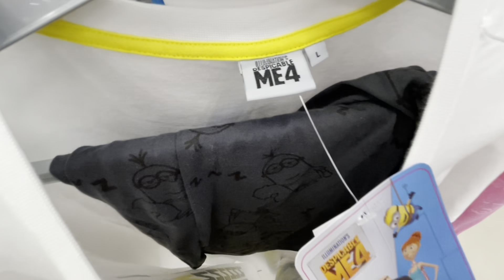PEPCO📍BLUZECZKI NA NOWOŚCIACH📍PIŻAMKI📍KOSZULE📍PLUS DZIAŁ MĘSKI📍NOWOŚCI Z WIESZACZKA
📍OPIS ZAWIERA LINKI reklamowe/AFILIACYJNE📍

Nagrywam iPhone 12 pro           @Apple                      od  ​           @TMobileCZ                                                          ​⁠                                                   ​⁠                            ​⁠                 ​⁠           ​⁠                  ​⁠                                           ​⁠                    ​⁠                ​⁠                      ​⁠            ​⁠     ​⁠        ​⁠          ​⁠         ​⁠     ​⁠      ​⁠ ​⁠           ​⁠ ​⁠ ​⁠ ​⁠    ​⁠      ​⁠                    ​⁠                            ​⁠    ​⁠             ​⁠                              ​⁠               ​⁠        ​⁠

Nowość: 00:01
NOWOŚĆ : 00:24
Nowość : 04:21
Nowości : 05:57
Nowości :  08:02
Nowość: 09:59